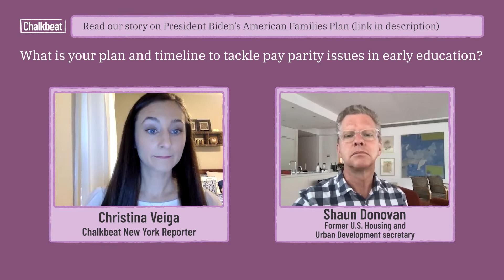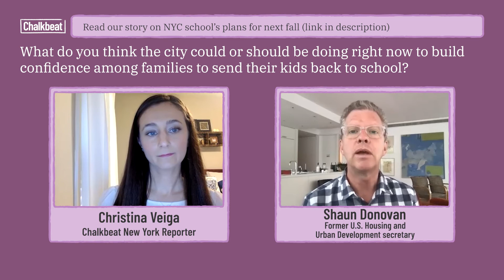NYC mayoral candidate Shaun Donovan on early education, youth programs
Read our complete voter guide here: NYC mayoral race: Where do the candidates stand on pre-K, child care, and after school?

“Unprecedented federal funding is on the way. High-poverty schools are starting to reckon with how to spend it.” by Matt Barnum and Kalyn Belsha

“Does Biden’s plan for a $15 minimum wage for child care workers go far enough?” by Ann Schimke, Cassie Walker Burke, and Koby Levin

“NYC official: Funding for summer jobs program expected to increase, following year of steep cuts?” by Reema Amin

“No remote learning option for NYC next school year, de Blasio announces” by ASmy Zimmer and Alex Zimmerman

“Racial, economic gaps are widening among NYC’s free pre-K programs, researchers say” by Christina Veiga